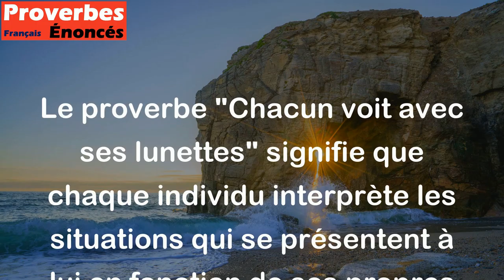Chacun voit avec ses lunettes. - Proverbe Français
Le proverbe "Chacun voit avec ses lunettes" signifie que chaque individu interprète les situations qui se présentent à lui en fonction de ses propres expériences et perspectives personnelles. Cela suggère que la perception de chaque individu est subjective, chacun a sa propre vision des choses et des événements qui les entoure.